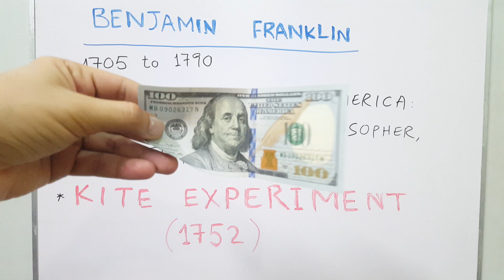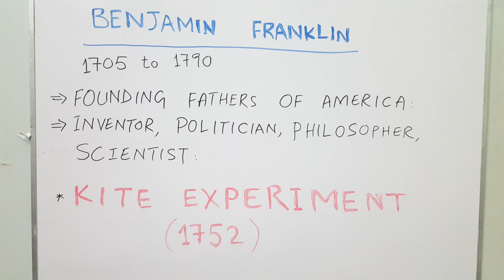Kite Experiment. Benjamin Franklin in Urdu/Hindi.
Benjamin Franklin kite experiment.